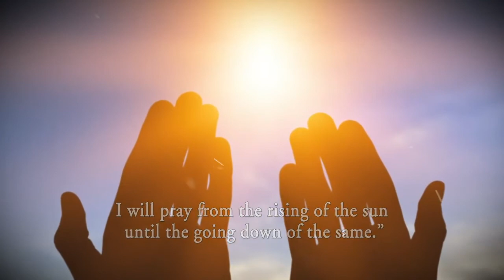Heartbeat of an Intercessor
Purchase online from Amazon, Barnes & Noble and I-Tunes